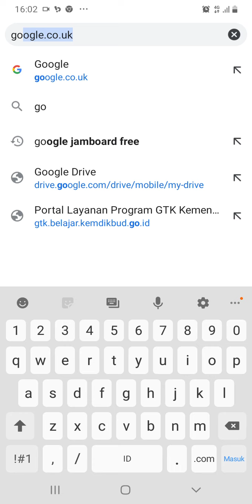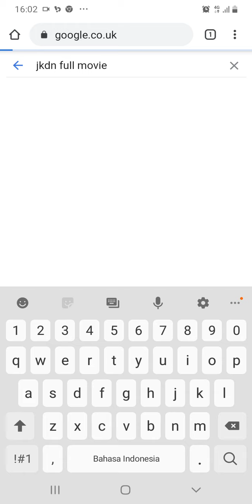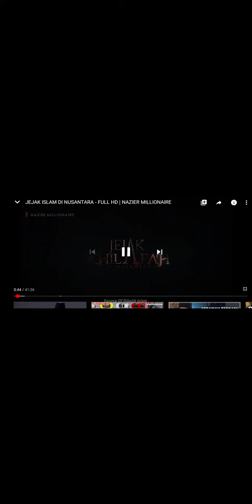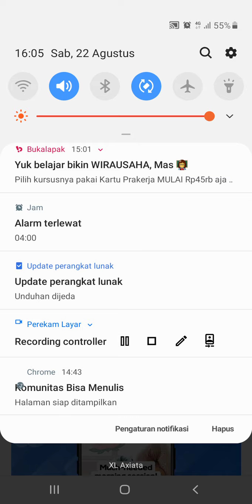Cara Mudah menonton film JKDN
JKDN (Jejak Khilafah Di bumi Nusantara) merupakan film sejarah religi yang mengisahkan bagaimana islam masuk di Indonesia.

Bagaimana jelasnya, silahkan tonton saja videonya.